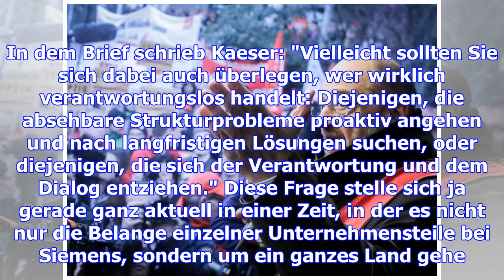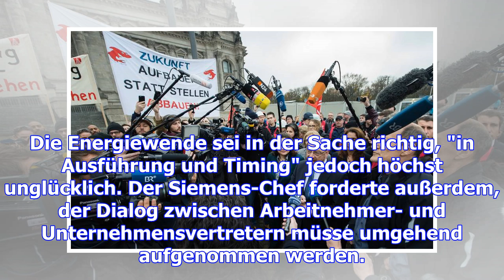Stellenabbau bei siemens: konzernchef attackiert schulz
Der Ton zwischen der Konzernspitze von Siemens und der SPD wird schärfer. Nacem Parteichef Schulz Pl...